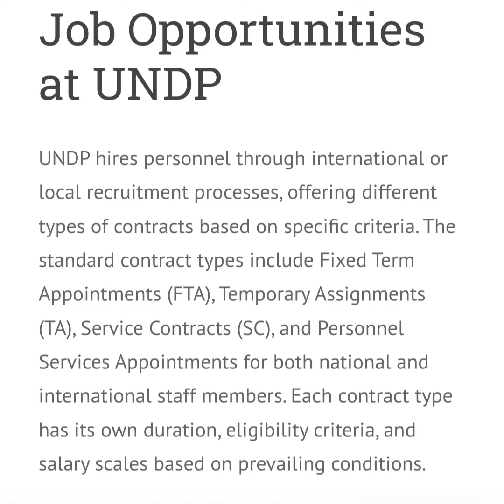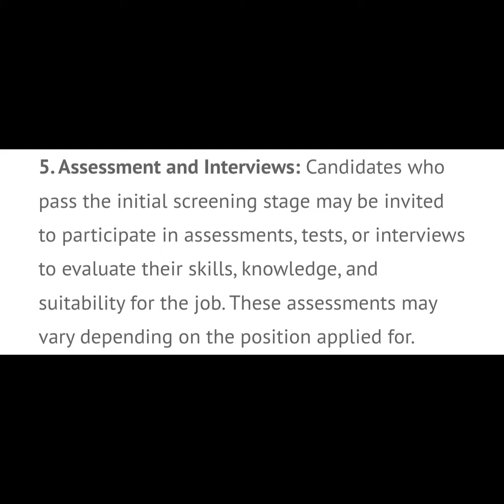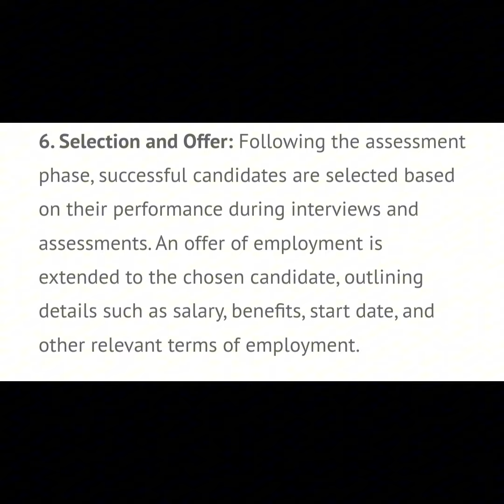How to apply UNDP Jobs application Process complete guideline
In this video we have shared UNDP Jobs application Process. Complete procedure from creating account to selection.
keep visiting for such informative videos.
how to apply UN jobs